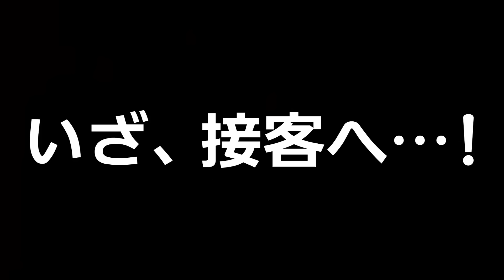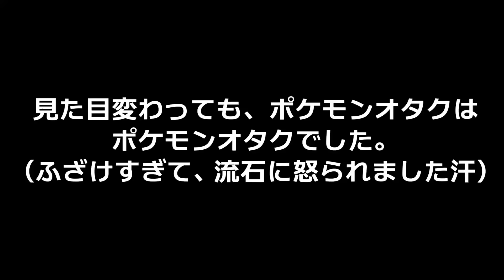【ドッキリ？】ポケモンオタクがイケメンホストに大変身！？バチバチにメイクしてホストクラブに体験入店させたら暴走ポケカトークと廃人トークがヤバすぎたｗｗｗ【ライバロリ/だんのうら/ビエラ/シャロンch】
★シャロンchメンバーシップ加入はコチラから！
↓今回の動画でカットした部分等メンバー限定で公開予定です

・ゴリ押しに応じてくれた3名

・ご協力頂いたお店

池袋ホストクラブ　Aravan Lilian
東京都豊島区東池袋1丁目4－2

Hair set salon MINT
東京都豊島区西池袋１丁目２９−１４

・撮影協力

ホストクラブ　ホスクラ　天鎖斬月　スターバース　アルセウスVSTAR
だんのうら ライバロリ ビエラ ポケモン 実況者 変身
あばらいれんじ ポケホス 体験入店 メイク 服 接客 陰キャ
ビフォーアフター 企画 コラボ ポケカ ドッキリ プロデューサー